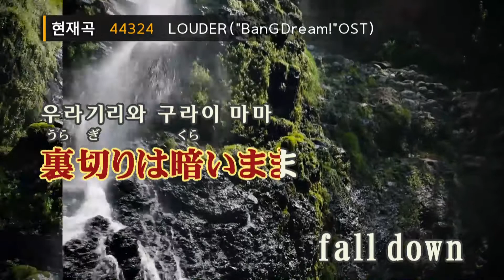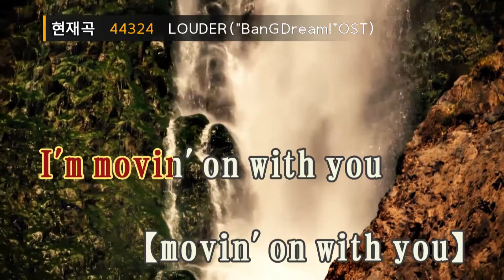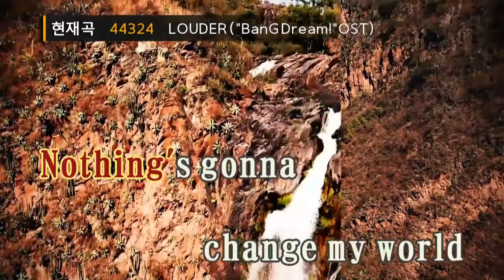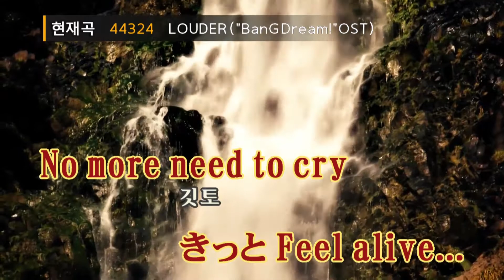라우더 "뱅드림" - 로젤리아(LOUDER ("BanG Dream!"OST) - Roselia) (KY.44324) / KY Karaoke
★ 곡 정보 ★
번호 : 44324
제목 : LOUDER ("BanG Dream!"OST)
가수 : Roselia
작사 : 織田あすか
작곡 : 藤永龍太郎

Copyrightⓒkeumyoung